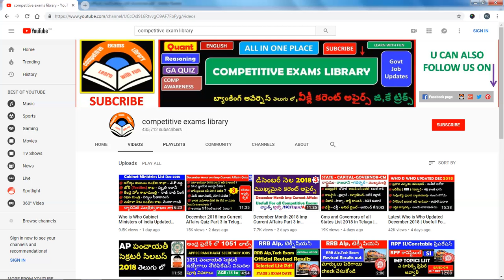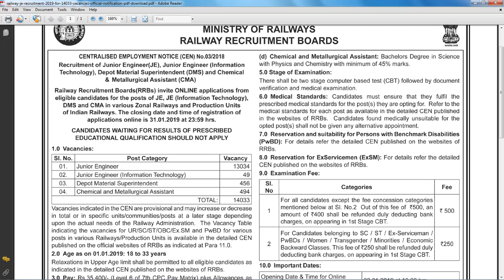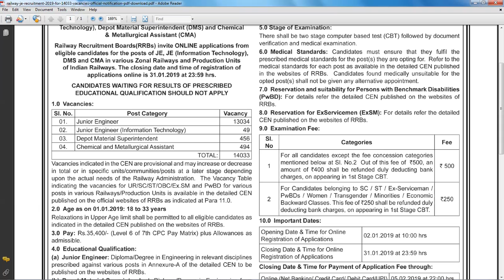Rrb 14033 Jobs Recruitment Details In Telugu | latest railway jobs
50 STATIC GK TOPICS LIST WITH PDFS AND TRICKS